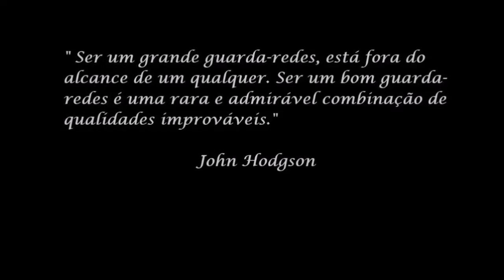Motivation Goal-Keeper Trainning ...!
Shared responsibility means shared ownership, a sense of inclusion makes individuals more willing to surrender to a common cause ... ! To our Cause our daily Struggle ...!